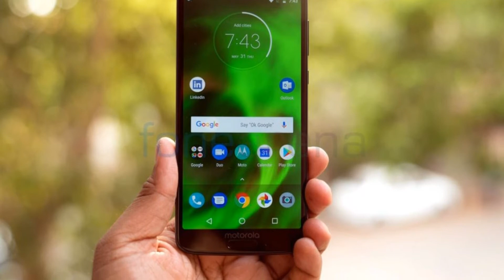Photos of the Intex Aqua E4 | Not A Review!